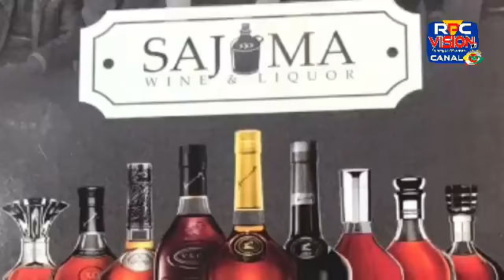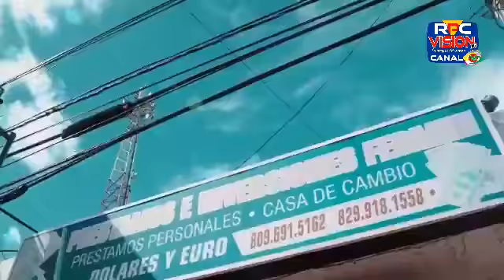Argumento Deportivo - Programa No. 363 | Martes 15, Febrero 2022